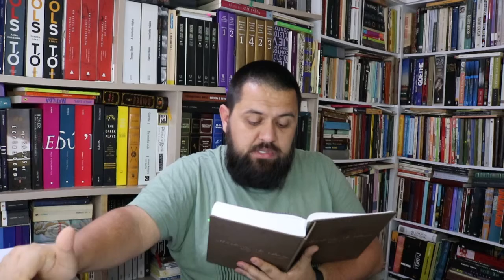O Alienista (Machado de Assis) parte 14